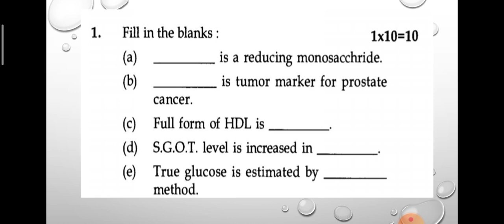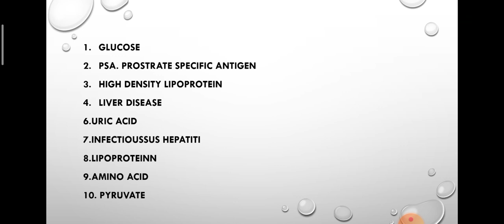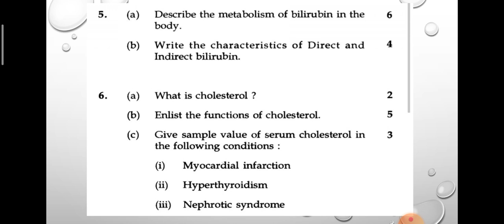Bmlt Biochemistry previous year Question paper